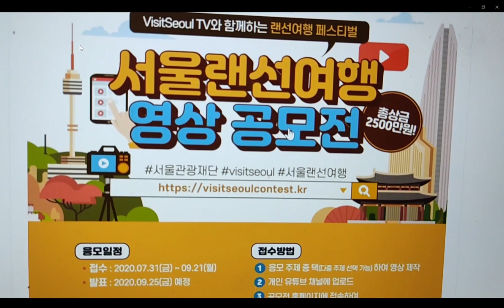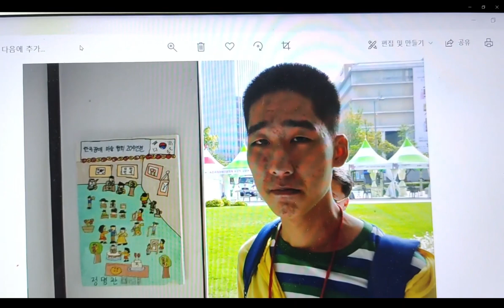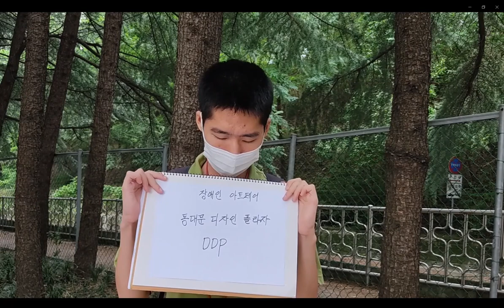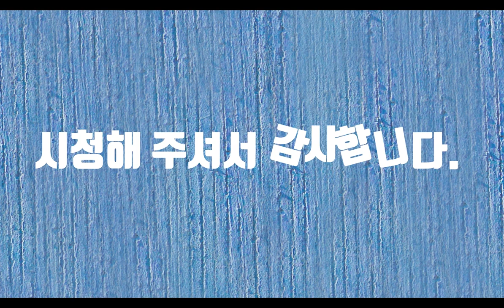서울랜선여행공모전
서울랜선여행 공모전에 참여합니다. 명관이의 또 다른 도전, 유친님들 많은 응원과 격려 부탁드립니다. 감사합니다.